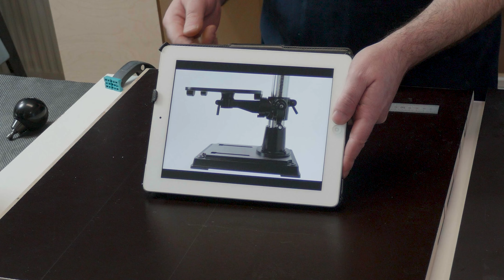Bohr- und Kappsägenstand mit MAGNETISCHEM Stop-Block! - Maschinenschrank X3+ | Teil 5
Als "Anspar Motivation" für meine neue Tischbohrmaschine habe ich mir jetzt schon meinen Traum  Bohranschlag gegönnt. Wie bei mir üblich, erfüllt er aber nicht nur einen Zweck, sondern fungiert auch gleichzeitig als Kappanschlag. Durch die magnetischen Halter ist er Fix in position und Einsatzbereit.

Verwendete Werkzeuge und mehr:
- Tornado Planfräser: *
- Multifunktions-Basisplatte für Oberfräsen: *
- Dewalt Fräse: *
- Bohranschlag Groß: *
- Bohranschlag klein: * (unterscheidet sich nur in der Größe, Magnete sind gleich) Gibt es bei verschiedenen Händlern auch günstiger!!!
- Festool Euroschrauben Zentrierbohrer: *
- Dekupiersäge für ab und zu: *
- Bessey Spanner: *
- Griffmuldenfräser: * (profi)
- Griffmuldenfräser Günstig: *
- Pocket Hole Jig: * zur Zeit sogar 20% günstiger!
- Pocket Hole Schrauben: *
- Schubladenauszug 250mm: *

Besonders nützliches:
- Kantenschneider für Umleimer: *
- Furnier Kantenband BIRKE: *
- Festool Fräshaube *
- Festool Maßband: *

Als Amazon-Partner verdiene ich an qualifizierten Verkäufen. Mit einem Kauf über diesen Link, unterstützt Du mich und meine Arbeit, ohne jegliche Zusatzkosten für Dich.